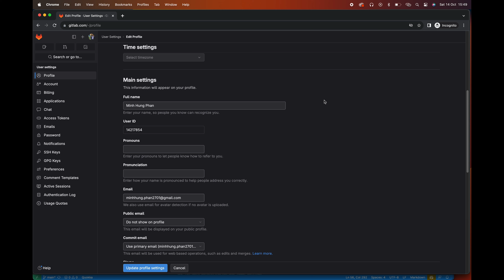Include private contributions on your profile in GitLab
Song: RedLionProduction - Beautiful Moment